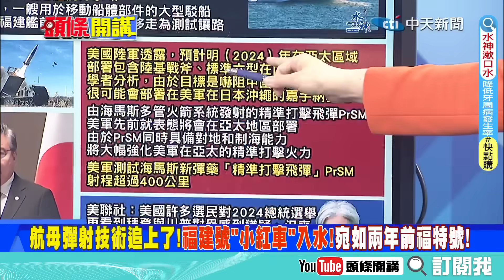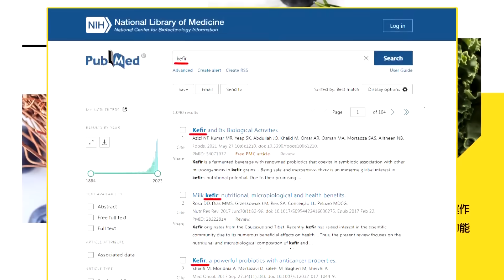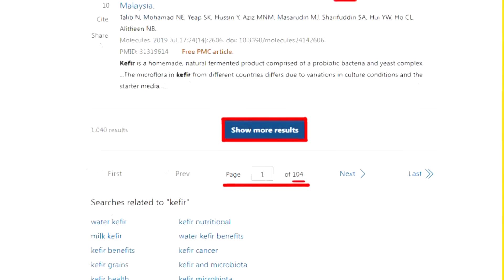【頭條開講】中美海中霸權矛盾對抗!福建號電磁彈射"小紅車"入水曝光!航母彈射能力中國坐二望一! @頭條開講HeadlinesTalk 20231127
【LIVE頭條開講】小紅車騰空入水!中國電磁時代來了!福建緊追福特號!中日韓外長會!王毅先告退!晚宴不吃因為它?藍綠白混戰!綠營拉警報!20231127完整版01@HeadlinesTalk